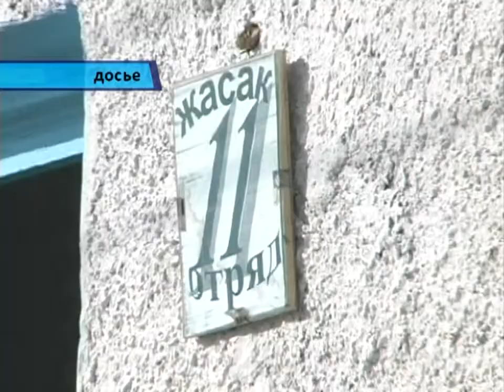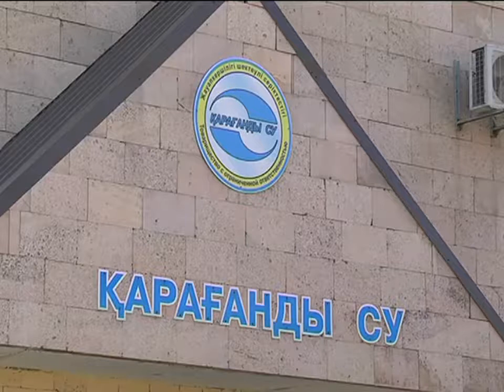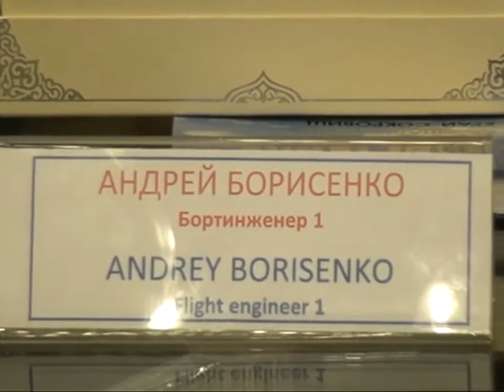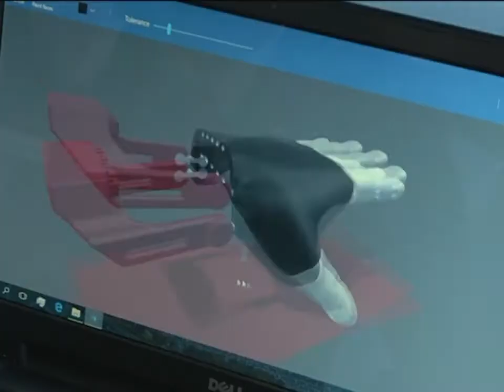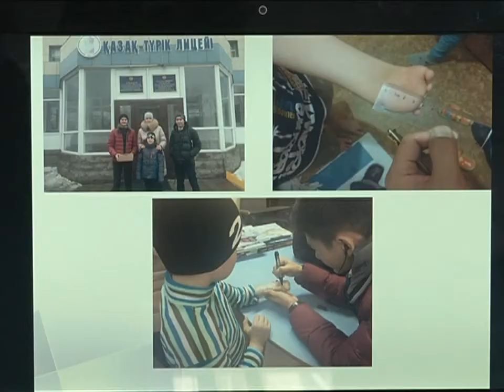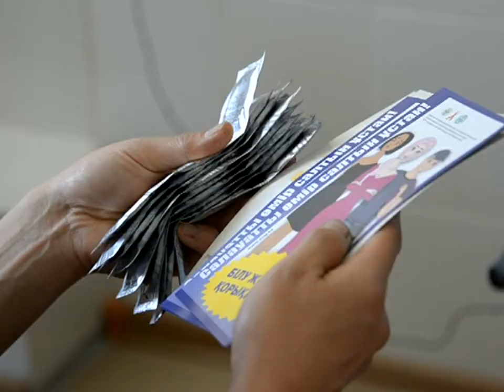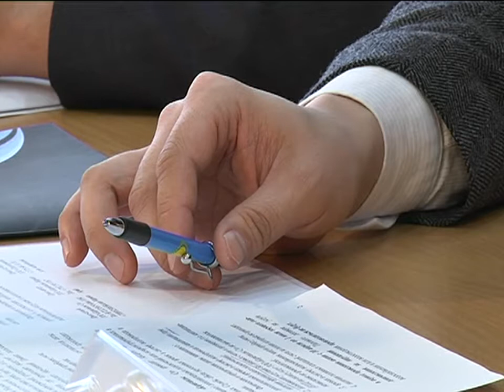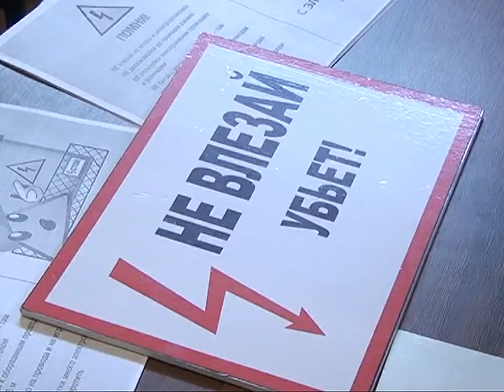11/04/2017 - Новости канала Первый Карагандинский